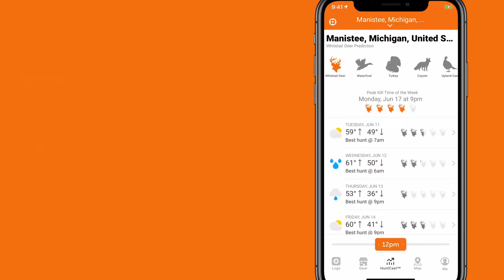HuntWise Tutorial: Create a Marker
How to create a marker in the newest update of HuntWise

About HuntWise:
HuntWise is designed to help hunters improve their success in the outdoors by utilizing advanced species-tracking technology and mapping as well as connecting them with a community of dedicated sportsmen to seek and share advice.

We strive to create the ultimate outdoor toolset that allows hunters to continue to pursue their passion. Our app offers:
+ HuntCast Predictions: We developed the strongest hunt prediction algorithm, HuntCast, which offers 14 different species to choose from and predicts the perfect hunting conditions for each.
+ Maps: Don’t guess about where you are or what's around you, track every movement on the app with precise topographic and satellite imagery. You can also plot your stands and blinds for weekly predictions.
+ Gear: HuntWise gear tab gives you quick access to a vast selection of top-brand hunting gear and clothing so you can get ready for you next big hunt.
+ Community: HuntWise was designed to create a safe place for serious sportsman of all ages to exchange stories, ask questions, share advice and maybe even boast a little about their latest kill.

Learn more about HuntWise via our website, and download the HuntWise app on your iOS or Android device.